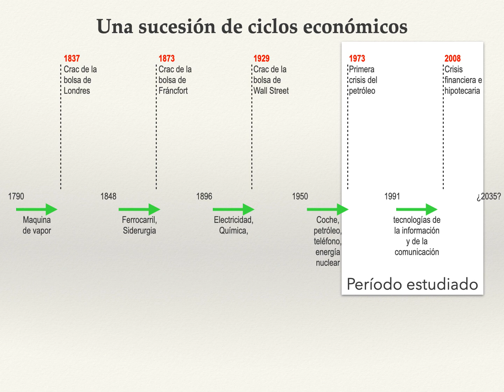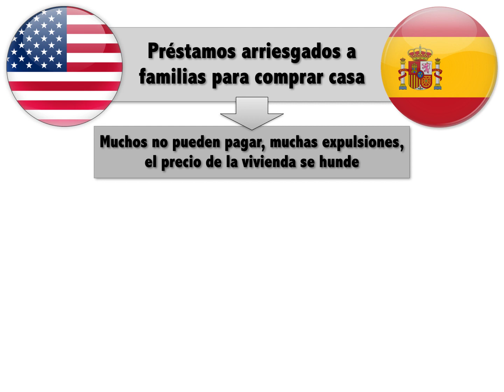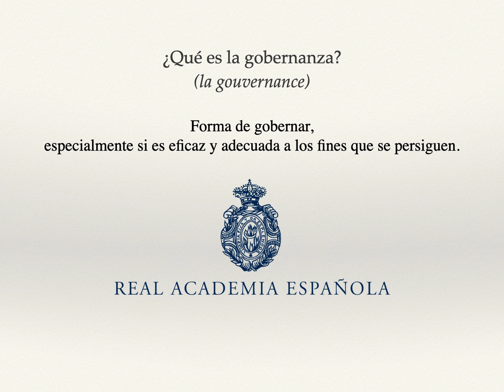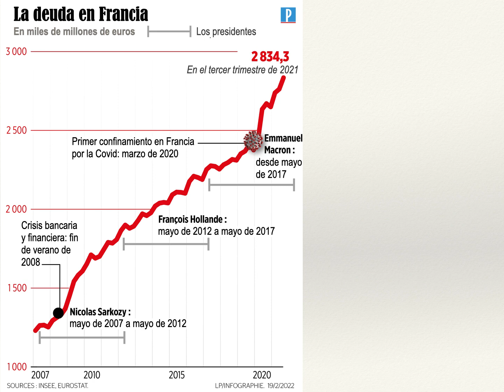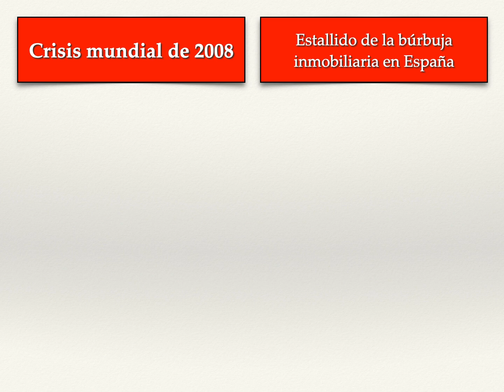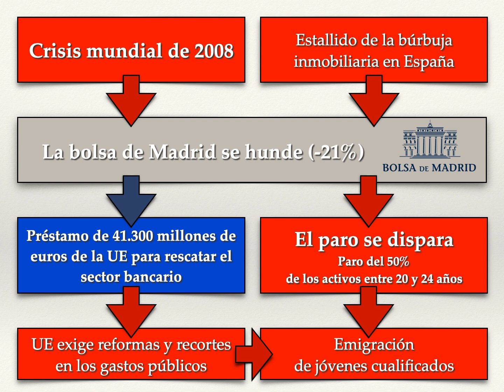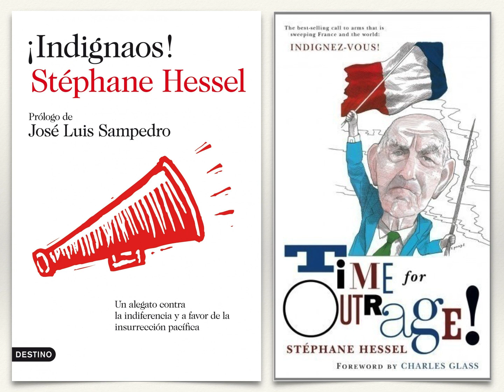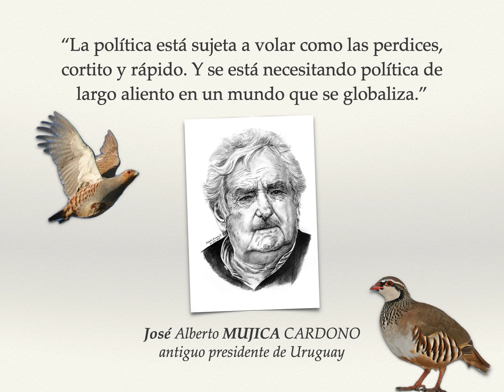Video 47 Term Bachi